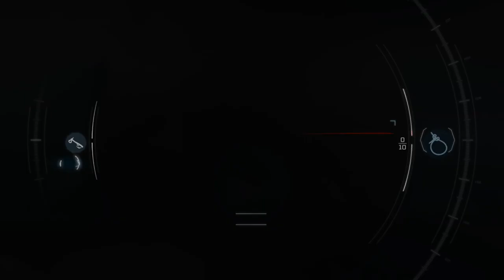[1/1] Assassins Creed III - Episode 12 [NC]